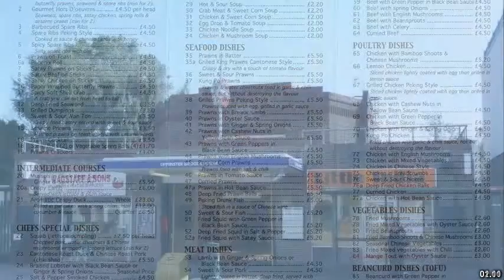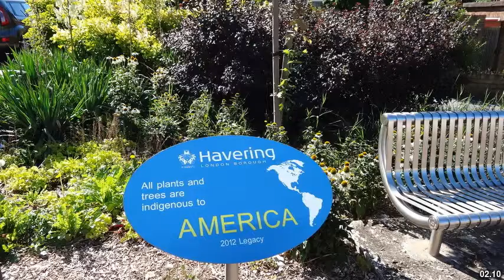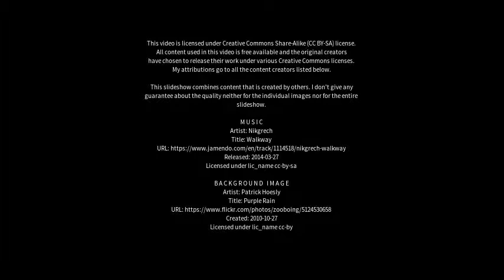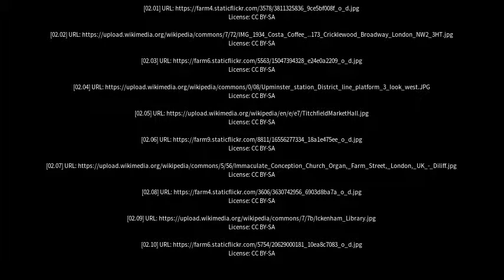Best places to visit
Best places to visit - Upminster (United Kingdom) Best places to visit - Slideshows from all over the world - City trips, nature pictures, etc.